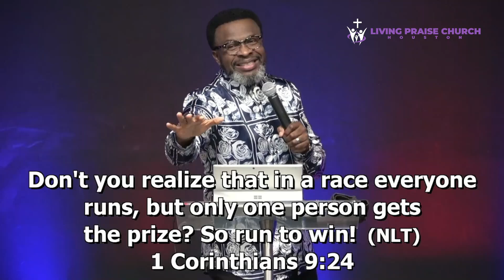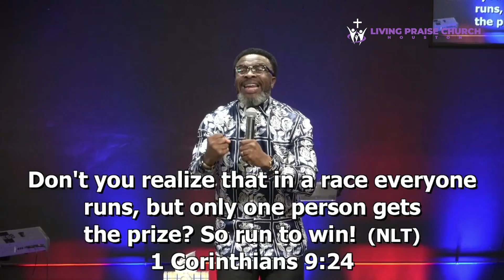RUN TO WIN / PASTOR JAMES O JAMES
1 Corinthians 9:24
24 Do you not know that in a race all the runners run, but only one gets the prize? Run in such a way as to get the prize.